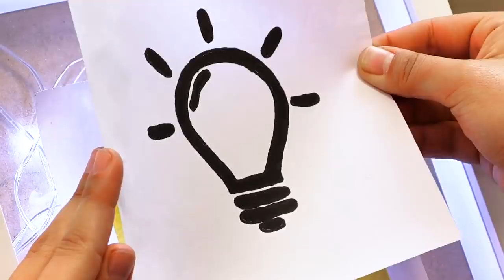Easy Painting Techniques And Hacks For Everyone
Incredible Painting techniques and ideas that will inspire you.

Hey everyone, today we wanted to share with you some excellent painting techniques that will help you unleash your creative side. You can use these painting tricks to create marvelous pieces and decorate your home. You can also try them to improve your art and understand how different materials go together.
-         One of my favorite painting techniques is the fluid art. You add different colored paints inside a plastic cup and then pour it all onto a canvas. But in this video, we wanted to try using a strainer to give the paint a little more of an abstract, complicated pattern.
-         If you want to decorate your walls, you only need an orange halve. You can dip it in paint and use it as a stamp on your walls, and voila.

Timestamps:
0:14 – Brilliant painting trick using masking fluid
2:22 – The orange wall pattern
4:00 – Simply cityscape painting idea
6:44 – A DIY gadget for a fun, fluid art painting
9:12 – DIY lightbox
10:05 – How to open stuck acrylic paint tubes